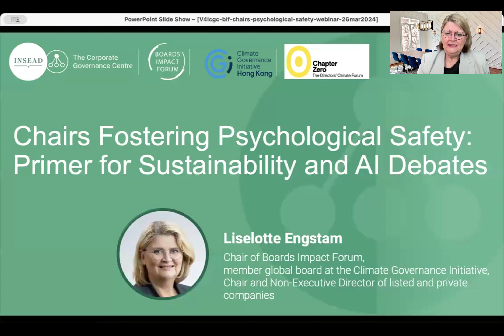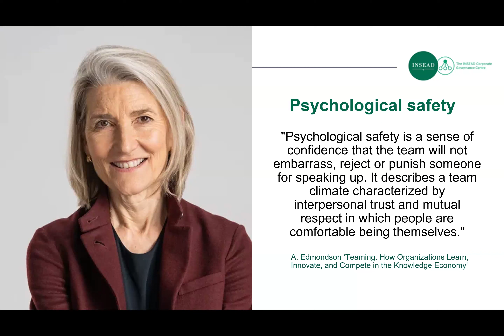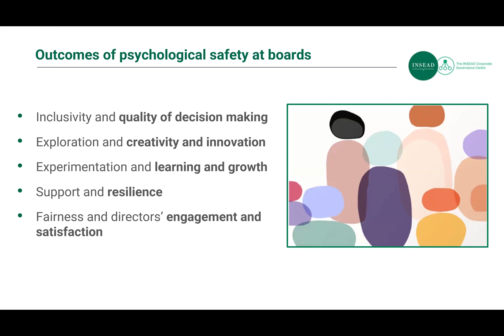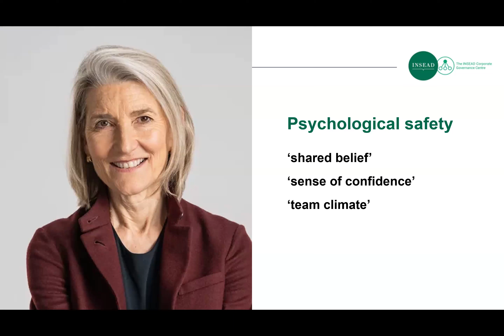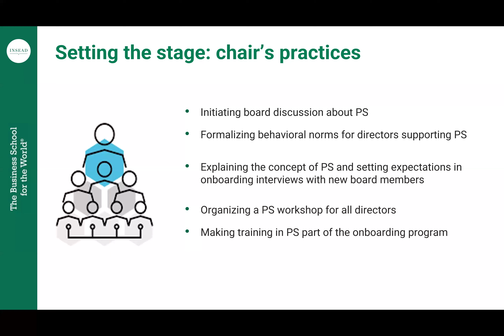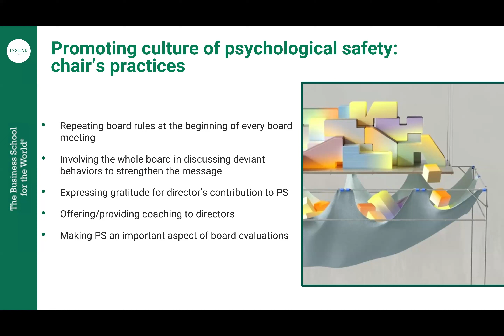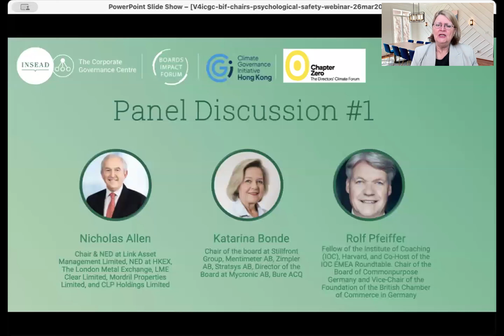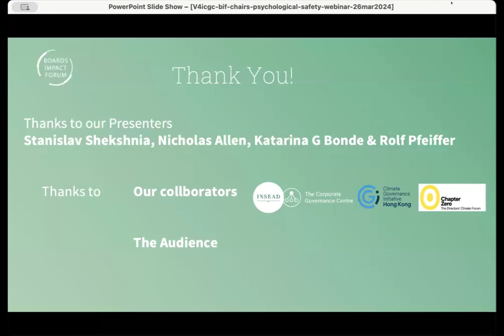Chairs fostering psychological Safety Primer for Sustainability and AI Debates 1 0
Boards Impact Forums Webinar on Chairs fostering psychological Safety Primer for Sustainability and AI Debates, with INSEAD Professor Stanislav Shekshnia and Chairs Nicolas Allen, Katarina Bonde and Rolf Pfeiffer, facilitated by Chair Liselotte Engstam